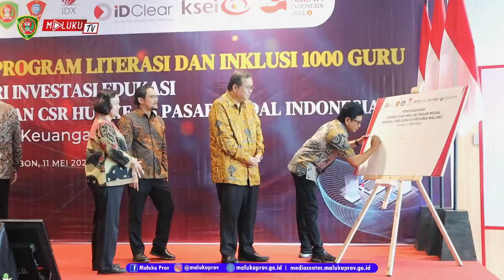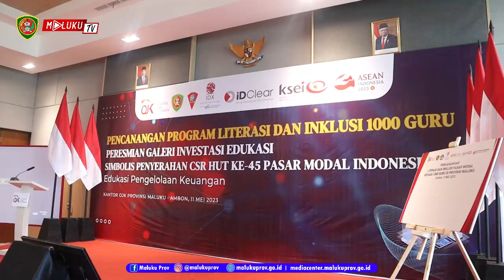SEKDA HADIRI PENCANANGAN PROGRAM LITERASI & INKLUSI 1000 GURU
Ambon – Sekretaris Daerah Maluku Ir. Sadali IE, M.Si, IPU, wakili Gubernur Maluku Irjen. Pol (Purn.) Drs. Murad Ismail, hadiri Pencanangan Program Literasi dan Inklusi 1000 Guru, Peresmian Galeri Investasi Edukasi, Simbolis Pemberian CSR Hari Ulang Tahun ke-45 Pasar Modal Indonesia, serta Sosialisasi dan Edukasi Pasar Modal, yang bertempat di aula kantor Otoritas Jasa Keuangan Provinsi Maluku, pada Kamis (11/5/2023).

Hadir pada kesempatan itu, Kepala Eksekutif Pengawas Pasar Modal sekaligus Anggota Dewan Komisioner Otoritas Jasa Keuangan Inarno Djajadi, Direktur Utama Bursa Efek Indonesia Imran Rachman, Penjabat Walikota Drs. Bodewin Wattimena, M.Si, Kepala Departemen OJK Anthonius Hanry dan Saiful Ardy, Kepala OJK Regional 6 Sulampua, Kepala Otoritas Jasa Keuangan Provinsi Maluku Ronny Nazra, Ketua TGPP Provinsi Maluku Hadi Basalamah, Pimpinan Industri Jasa Keuangan, Sekretaris Dinas Pendidikan dan Kebudayaan, Kepala Sekolah dan Guru di wilayah Kota Ambon.

Dalam sambutan tertulis Gubernur yang dibacakan oleh Sekda, dirinya mengharapkan agar kegiatan hari ini tidak hanya terpusat pada Provinsi tetapi OJK juga dapat melakukan sosialisasi di seluruh Kabupaten/Kota, minimal mengundah para pimpinan daerah untuk diberikan informasi terkait perkembangan investasi illegal yang akhirnya dapat merugikan masyarakat.

“Untuk itu kebijakan OJK memberikan CSR, maka Pemerintah Daerah, sangat membuka diri untuk menerimanya dalam rangka mendorong peningkatan pertumbuhan ekonomi, yang bermuara pada kesejahteraan masyarakat.” Tambahnya.

Ia juga menyampaikan, pencanangan program edukasi dan literasi diperlukan sebagai upaya sosialisasi dan edukasi sehingga kedepan tidak terjerat dalam penawaran investasi yang tidak jelas.

“Saya berharap dengan kegiatan hari ini dapat memberikan edukasi, dan kita yang hadir dapat menjadi agen dalam rangka menyebarluaskan informasi tentang investasi.” Ujarnya.

Menutup sambutannya, ia mengharapkan dengan peresmian galeri investasi dan pencanangan program edukasi dan literasi kepada 1000 guru dan literasi tentang keuangan semakin meningkatkan peran serta masyarakat dimasa mendatang dan mendorong percepatan indeks literasi dan indeks inklusi Provinsi Maluku yang masih di bawah rata-rata nasional.

Sementara itu Direktur Utama Bursa Efek Indonesia mengatakan, pelaksanan kegiatan ini merupakan bentuk kepedulian bagi peningkatan kualitas hidup masyrakat di Maluku.

“Saya berharap kedepannya masyarakat Maluku dapat lebih mengenal dekat pasar modal untuk meningkatkan kesejahteraan serta ketahanan ekonomi masyrakat Maluku.” Tutupnya. (Diskominfo Maluku)